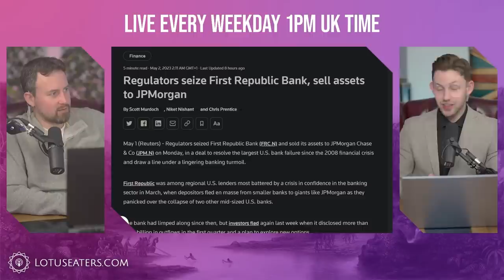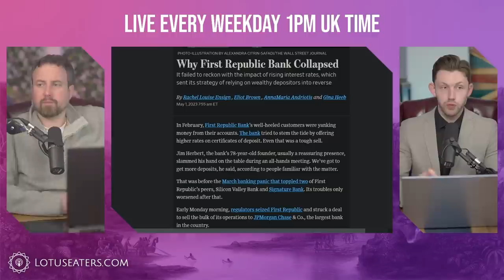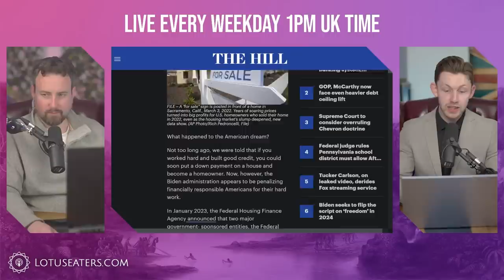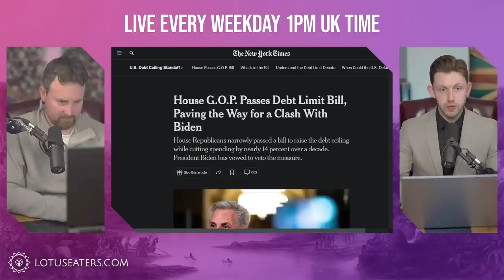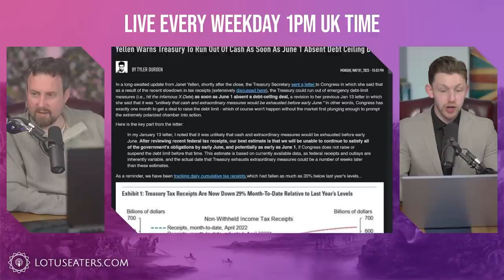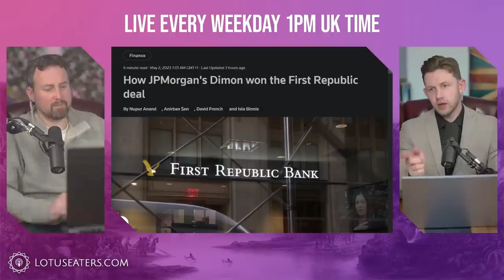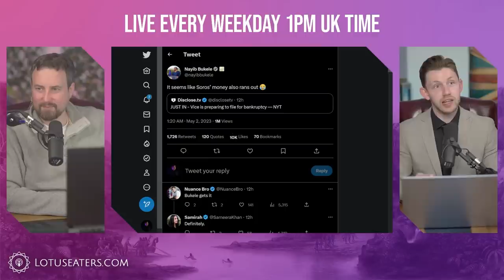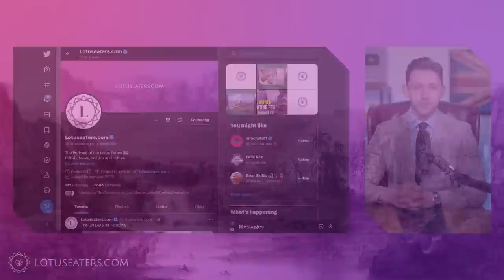First Republic Bank Collapse Explained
Our Wile E. Coyote Economy